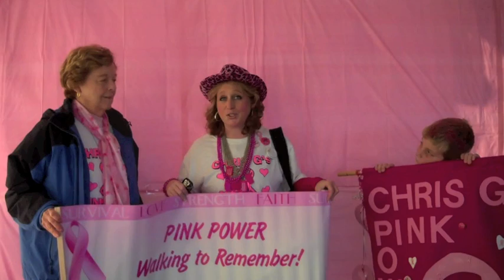Art Expression Tent Testimonials Race for the Cure 10-2-11 8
Race for the Cure participants tell why they support the Central and South Jersey Race for the Cure at Six Flags in Jackson, NJ.